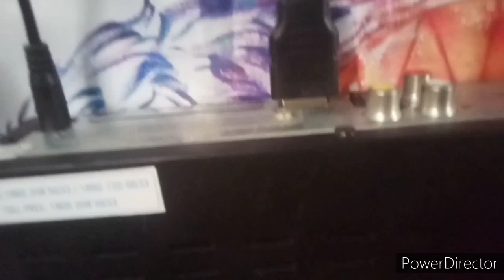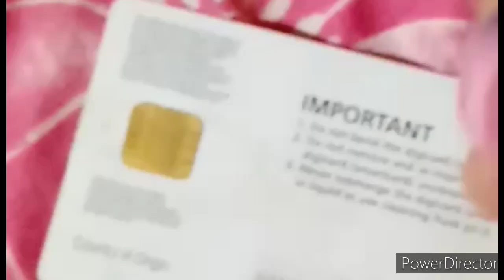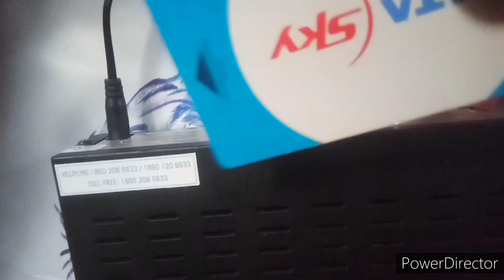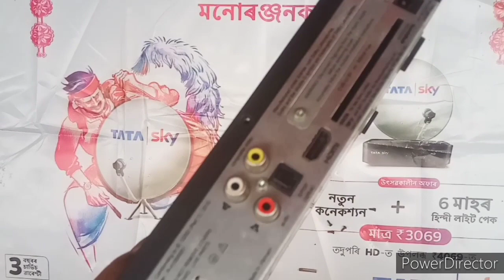Tata sky and airtel digitel tv error 1 & error 2. part 2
Tata sky and airtel digitel tv error & error 2
Hi friends i am sanjay
In this video i told you guys.Tata Sky's setup box or Airtel Digital TV's setup box.How do we solve the problem? error 1 and error 2

Disclamer-